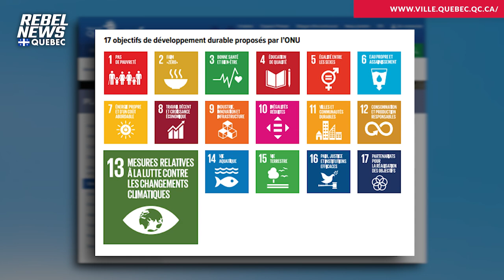Hundreds protest against tramway project in Quebec City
Conservative Party of Quebec leader Éric Duhaime organized the demonstration to allow residents to voice their displeasure with the major tramway project.